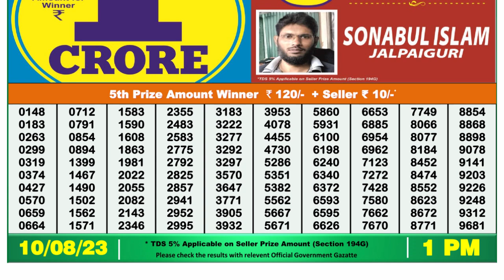Dear Lottery Sambad 1pm today 10.08.23 Nagaland State Lottery Result